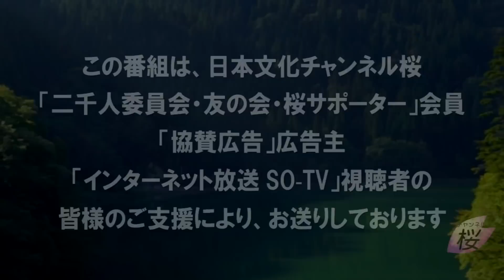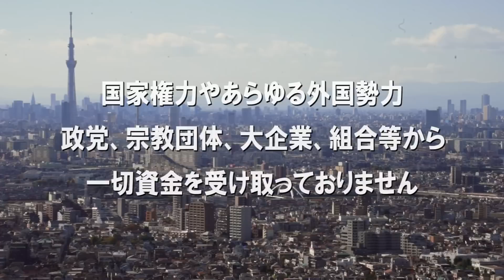【安藤裕】国会閉じたとたんに増税話、白々しい？自民党の党内議論[桜R4/12/13]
国を想う国会議員達が、国会中継だけでは伝えられない政治の動きを、ビデオレターで国民の皆様にお伝えするシリーズ。今回は安藤裕前衆議院議員より、検討使と揶揄される岸田首相が珍しく決断した「防衛増税」について批判していきます。